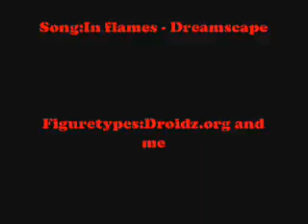Chinese man adventure part 1